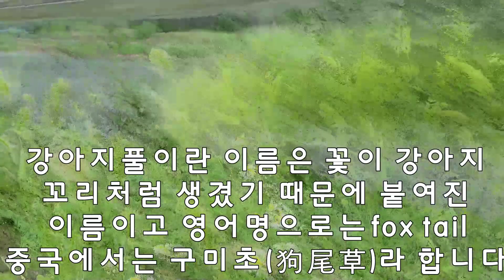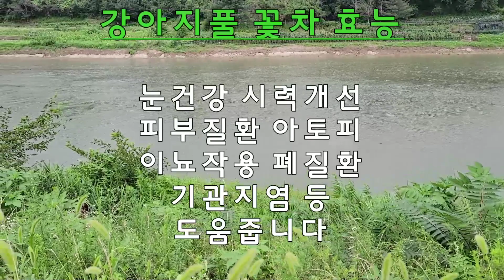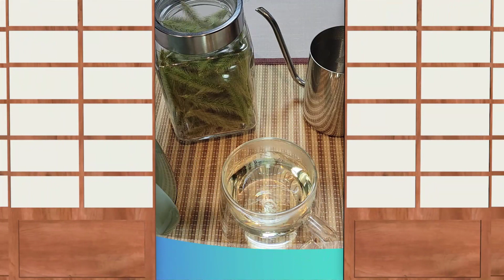강아지풀꽃차만들기/눈건강,시력개선,안구건조증,아토피,폐질환에 도움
꽃차 사랑방 에선 꽃 차로 건강한 차를 수제로 만들 수 있는 방법과 과정을 직접 보여주면서 소개하고 있습니다
꽃마다 다양한 효능과 우리의 건강을 돕는 여러 성분들이 들어있기 때문에 법제 과정을 거쳐서 좋은 성분을 최대치로 높일 수 있는 방법입니다 점점 유해 한 물질들로 오염되고 있는 세상을 건강하게 살아갈 수 있는 방법 중 하나가 꽃으로 건강한 차를 만들어 마시는 것이라 생각합니다 꽃 차는 안전한 먹거리 입니다 꽃 차 사랑방과 함께 건강한 백 세 인생을 살아 가셨으면 좋겠습니다